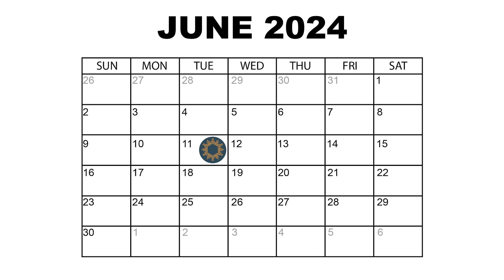UOCAVA Ballots Update for the 2024 Primary Election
Recorder Dana Lewis gives an update for Pinal County voters who are serving their country or living abroad. Ballots are sent to Uniformed and Overseas Citizens Absentee Voting Act (UOCAVA) voters 45 days before an election.

The 2024 July Primary Election ballots will be sent on June 15, 2024.

For more info on election procedures, visit Pinal.gov.PInalVotes